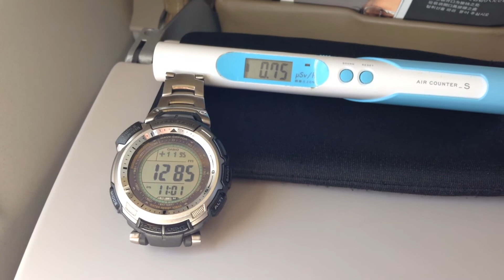飛行機内での気圧高度と放射線量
JAL2385（日本航空2385便）（大阪→熊本）の機内で腕時計の気圧高度及び放射線量計（エステーエアカウンターＳ）を撮影

撮影機材 iPod touch（第5世代）